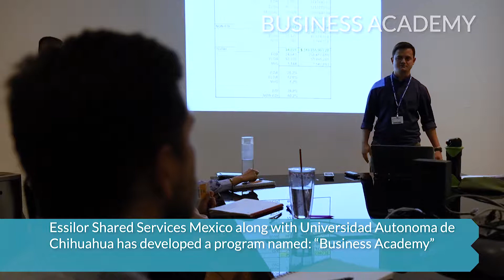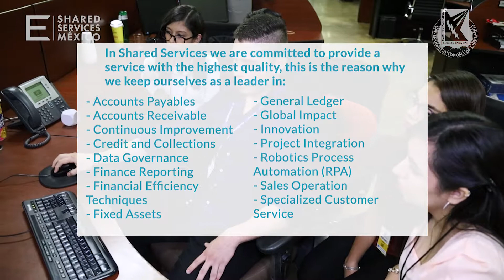Essilor Business Academy v4